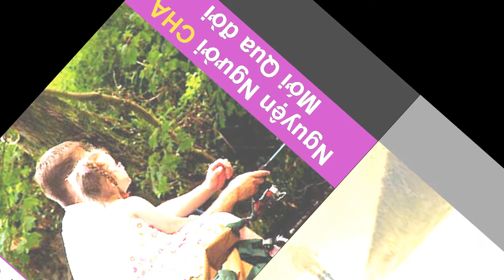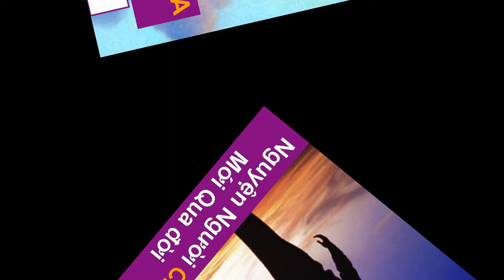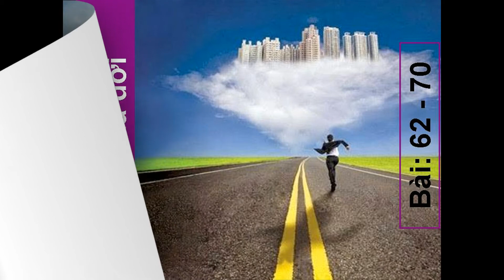Nguyện người Cha mới qua đời Bài 62 70